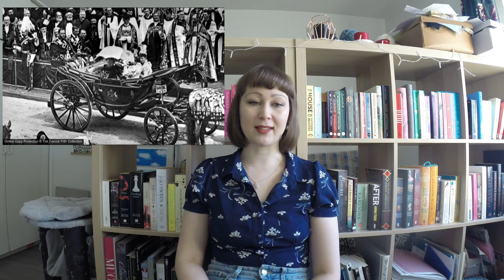Queen Victoria: A Fashion Icon?